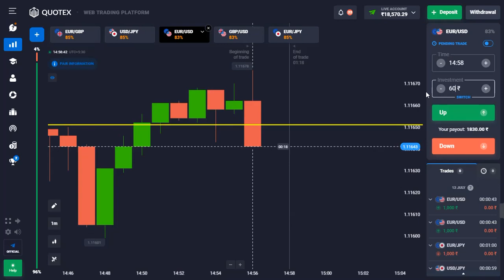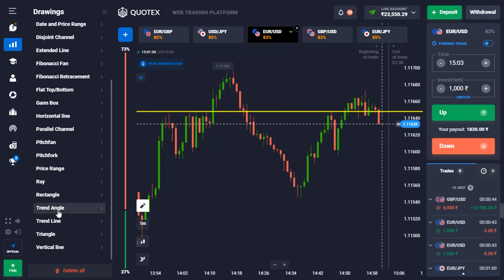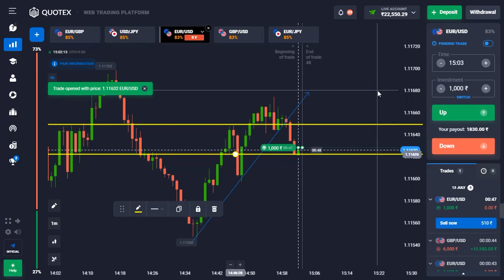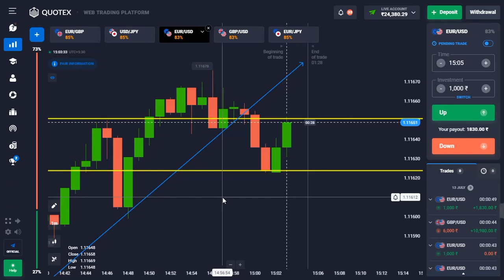Quotex 10 Minutes Me 4,380 Proffit | Price Action Trading Strategy | Binary Option For Beginners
If you want to recover your Loss Join our Telegram Channel for Free 90% Accurate Binary Signals of Quotex, Binomo and Iq option Plateforms 💪🤑

Follow Proper Money Management for Daily proffit with our Binary Signals 😍✨

Binary options Trading Quotex
Quotex Shorts video
Trading with price action
Quotex Live Trading Strategy
binary option trading Psychology
Trading With Candlestick psychology
How to win every Binary option trade
Horizontal line trading strategy
Support and resistance strategy
Best Binary option strategy hindi 2022
Quotex OTC bug
Quotex 1 minute strategy
pocket option
pocket option strategy
options trading
quotex
binary options
forex trading
candlestick pattern support resistance
tradingview indicator for binary options
ishaq's binary academy course
binary trading money management excel sheet

Trading Legend
Sigma Binary trading SBT
Traders Hub
Deep win trader
kumar shekh
LEARN WITH TANISHQ
Dropout Engineer
Divesh Thakur
Mortal Trader
Trade With Rohit
SOAMJENA
financial freedom
honest Trader
Rajiv rajput
Trader Akash
Trading Psychology
Trading mark

The information in this presentation is provided solely for informational and general education. Any strategies discussed, including examples which use actual securities and prices are strictly for educational and illustrative purposes.

You should consult your tax advisor about any tax consequences and your financial advisor prior to making any investment decision.

No statement within this presentation (or any other presentation made by Trader Jigs) should be construed as a recommendation to buy or sell a security or provide any investment advice.

Prior to buying or selling stocks, options, or equities a person must read copies of all the risks and disclosures which can be obtained by contacting your broker.